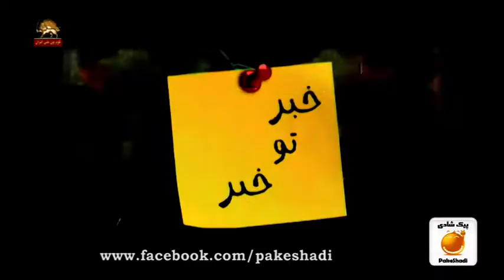خبرتوخبر ولي فقيه و چالشها و چاله هاي نظام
اين هفته خبر تو خبر خبر داره از ولي فقيهي كه اومد يه كلام از بدبختيهاي داخل نظامش بگه، سر كلاف باز شد و تا بدجاهايي رسيد.